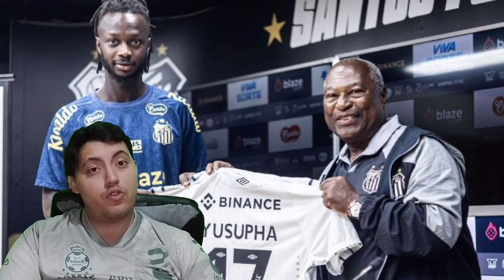SANTOS CONTRATA JOGADOR DE SELEÇÃO AFRICANA !!!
Santos contrata Yusupha Njie, jogador da seleção de Gâmbia para jogar a série B.